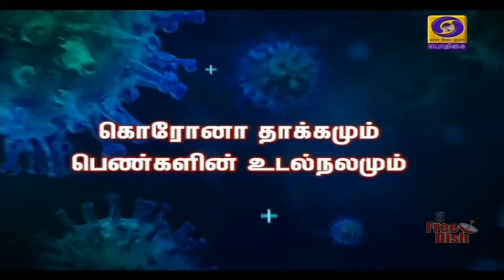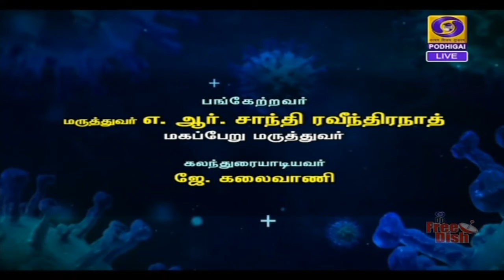கொரோனா தாக்கமும் பெண்களின் உடல்நலமும் [ 23.10.2020 ]PodhigaiTamilNews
பொதிகை செய்திப்பிரிவு வழங்கும் புதிய வெளிச்சம் இன்றைய நிகழிச்சியில் கொரோனா தாக்கமும் பெண்களின் உடல்நலமும் [ 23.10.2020]